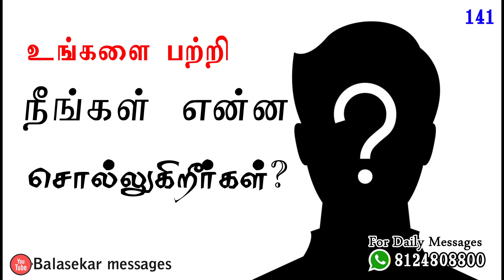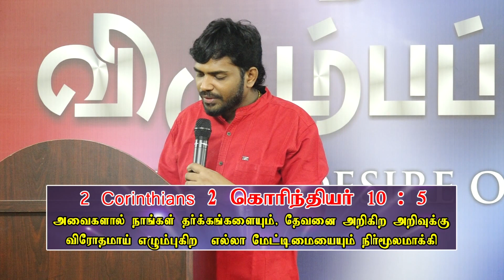உங்களை பற்றி நீங்கள் என்ன சொல்கிறீர்கள் -Tamil Christian Balasekar messages - 2018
CHURCH ADDRESS:
Kulavanigarpuram,
Tirunelveli - 627001

Bank Account Details:
Name- Balasekar
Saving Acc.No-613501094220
Bank-ICICI Bank,

Name: Loftycedar Ministries
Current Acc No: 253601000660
IFSC Code: ICIC0002536
Tirunelveli

Lofty_Cedar_Mnistry Bro. Balasekar as a Pastor and Life coach .

Tamil Christian Balasekar messages - 2018.

#   Join us For Daily Whats app Message- 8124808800

#  Tamil inspirational motivational Gods Word...